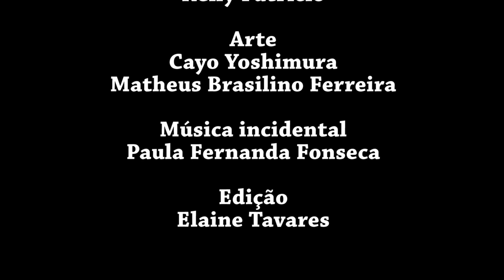O trabalhador escravizado na historiografia brasileira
Conferência do historiador Mário Maestri no Primeiro Encontro de Estudos Brasileiros, promovido pelo IELA em 29/04/2023.